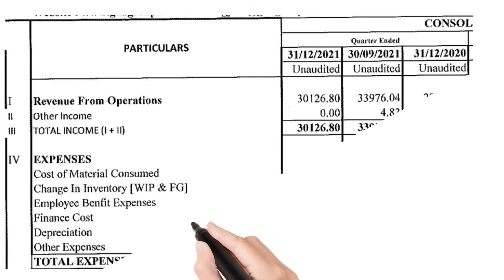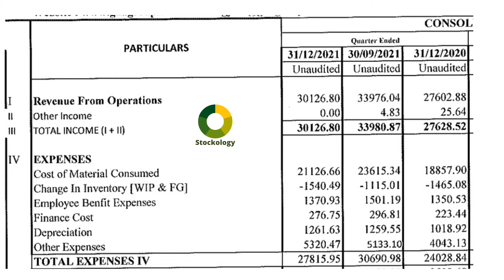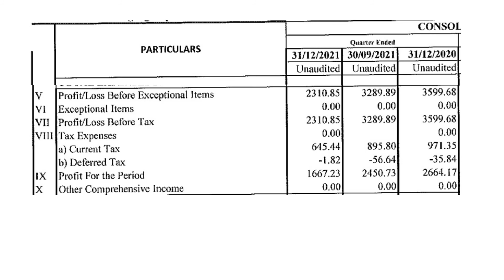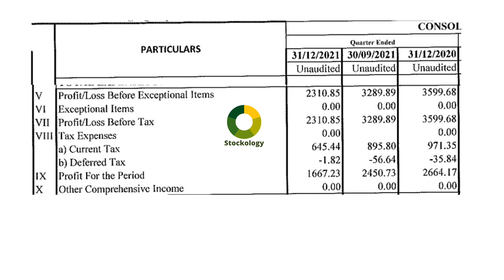GNA Axles Ltd/GNA Axles Ltd Q3 Results/GNA Axles Ltd Q3FY22 Results